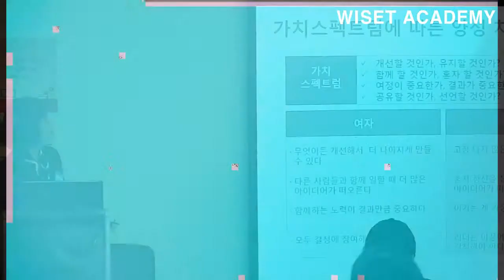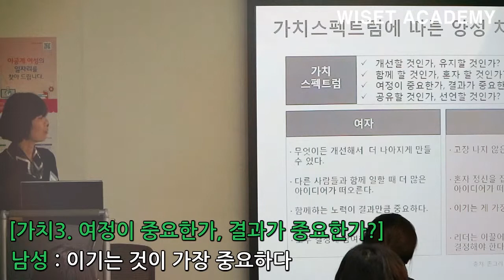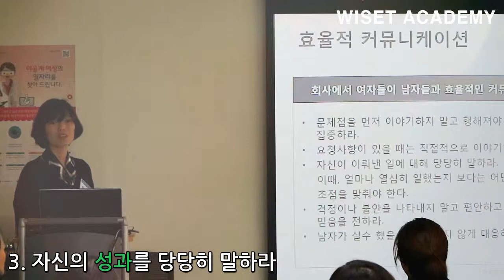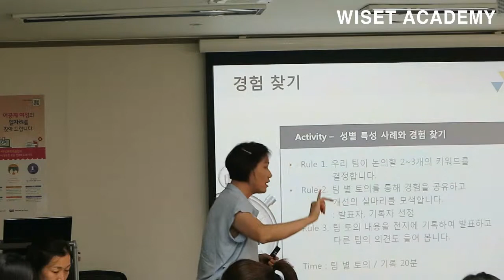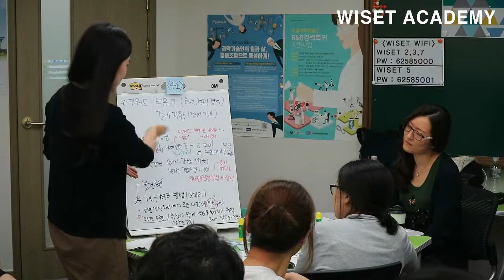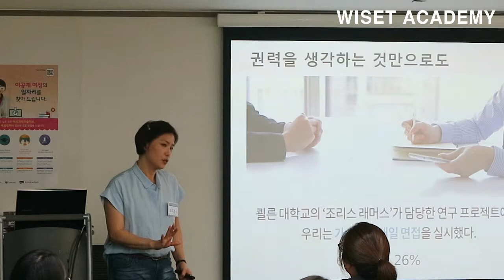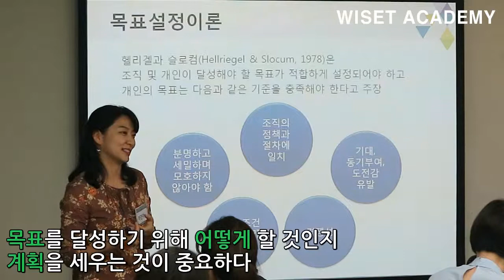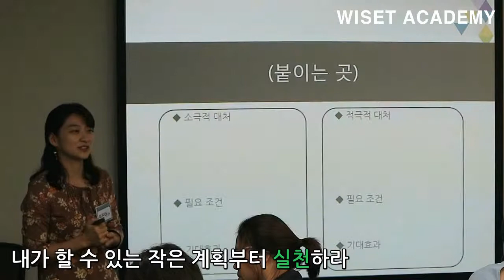[WISET] 양성의 차이에 대한 인식에서 시작하는 조직 커뮤니케이션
교육명 : 성별 이해 기반 리더십 교육 4차
장소 : WISET 별관 교육실 B
강사 : 1강_ 박현아 퍼실리테이터, 2강, 3강_오미경 퍼실리테이터, 4강_이진아 퍼실리테이터

* 교육 소개
‘성별 이해 기반 리더십 교육’은 성별 특성 개념을 올바로 이해하고 성별 특성에 관한 요인과 인식의 차이를 밝혀 조직 내 갈등을 인지하고 조정할 수 있는 역량을 개발하는 교육 과정이다. 커리큘럼은 △서로 다른 남과 여 △경험 찾기 △리더 되기 △액션플랜 등 교육생이 직접 참여하는 참여형 실습과정으로 구성되었다.